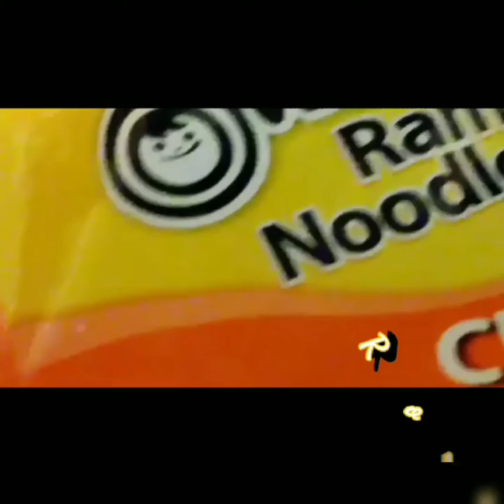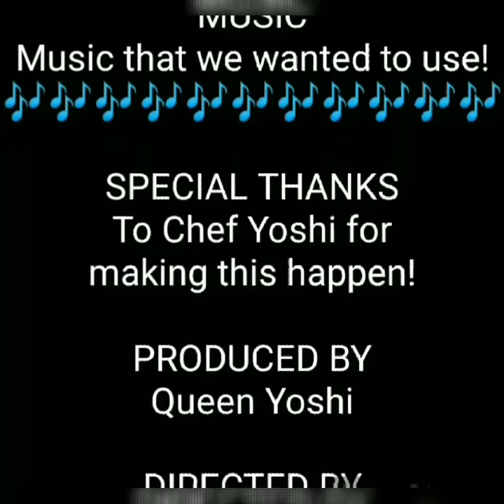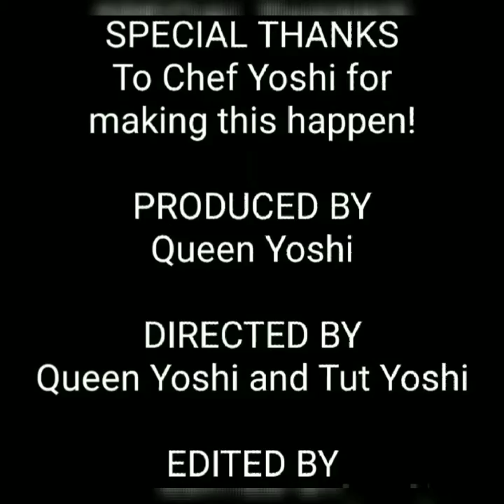Romantic Noodles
Ramen Noodles to a whole new level!